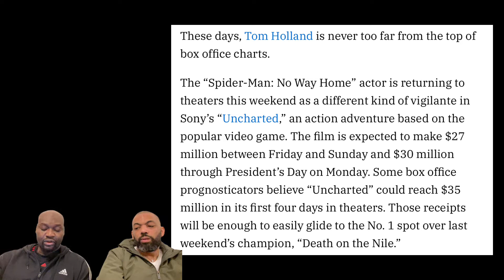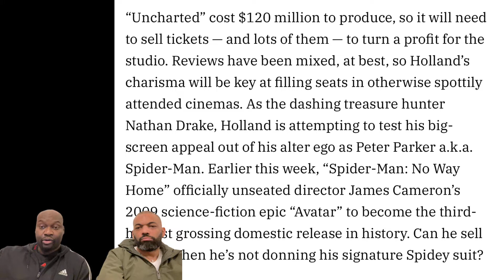TOM HOLLAND'S UNCHARTED PREDICTED BOX OFFICE IN THE 100 MILLIONS?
2/3'rds of the GRP sit down to rap lyrical about Tom Holland's box office potential and if Uncharted will be the next franchise to make that dough for the Hollywood star!

Join the Gym Rat Pack

🔵 Video Requests for those that know, support TGRP 👉🏿
🔵 TGRP Emotes & Badges!👉🏾
 (coming soon)

🔴 TGRP Discord 👉🏻👉🏾👉🏿 (coming soon)

- - - - -Connect with the GRP Mandem 👉🏻👉🏾👉🏿 - - - - -